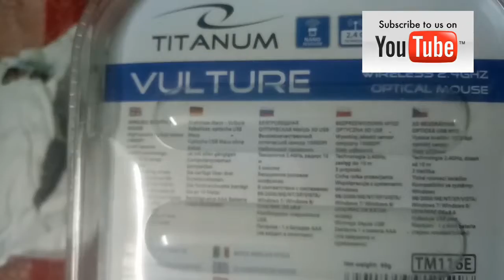QUICK REVIEW OF TITANIUM VULTURE MOUSE GET FROM POLAND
GADGET ROCKER'S IS TECH AND GADGET RELATED CHANNEL. WE ALWYS TRY TO UPDATE U WITH EVERY MIN WITH LaTEST TREANDING TOPICS.

ALWYS SATY TUNNED GADGET ROCKER'S